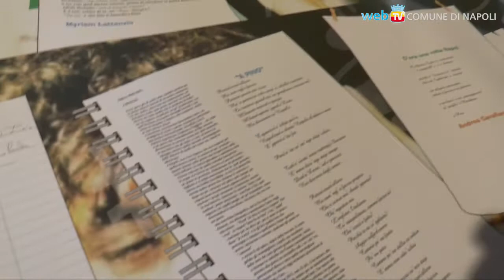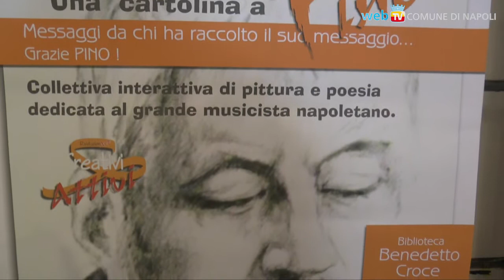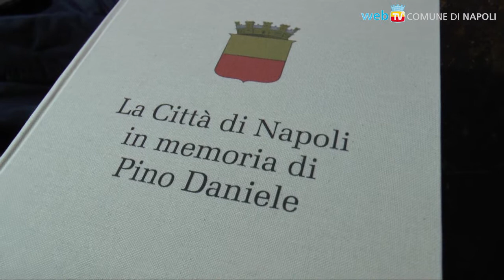Pino Daniele, una lunga giornata di dediche e musica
Oggi sarebbe dovuto essere il sessantesimo compleanno del grande artista napoletano scomparso di recente: nel Maschio Angioino è cominciata la giornata dedicata a lui, dalla consegna ai familiari dei libri con le dediche e la medaglia della città a Francesco, il più piccolo dei suoi figli, al il concerto al Palapartenope.